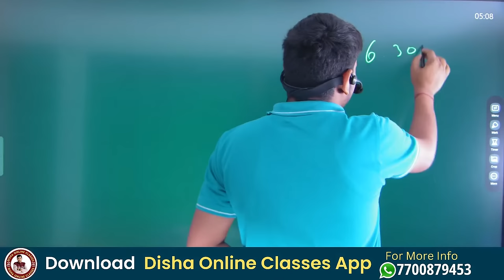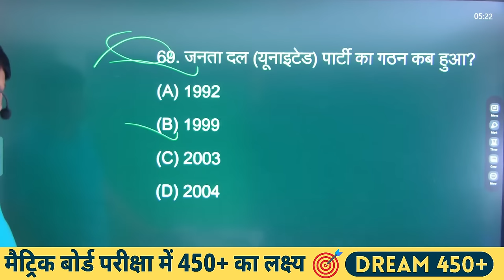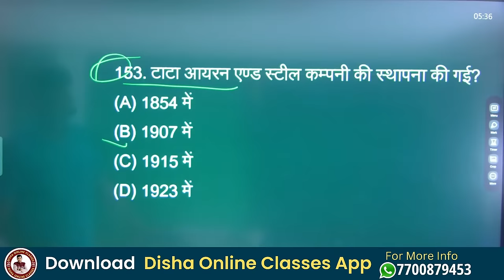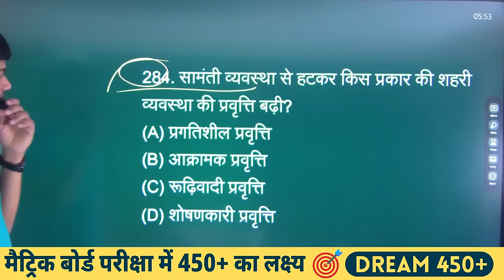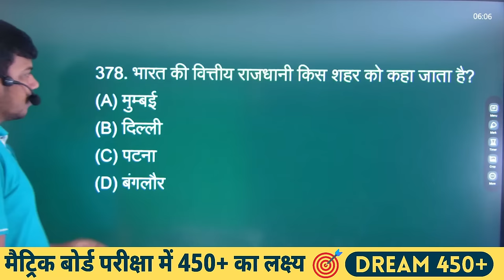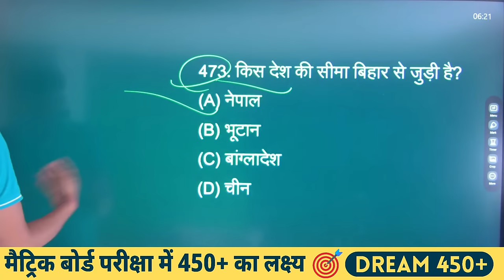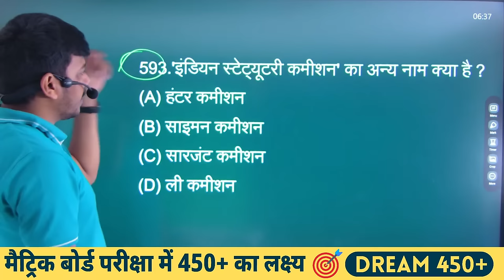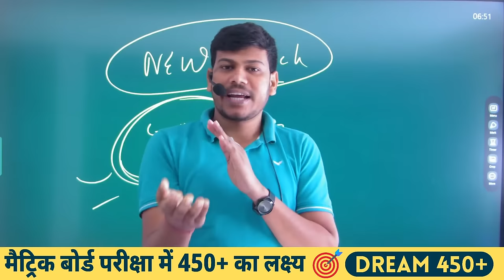आज के Social Science के परीक्षा के लिए 100% जरूरी क्लास All Objective +लघु और दीर्घ By - Sanjay Sir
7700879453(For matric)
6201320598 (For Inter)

                                         संजय सर
                              दिशा ऑनलाइन क्लासेज आज के Social Science के परीक्षा के लिए 100% जरूरी क्लास All Objective +लघु और दीर्घ By - Sanjay Sir